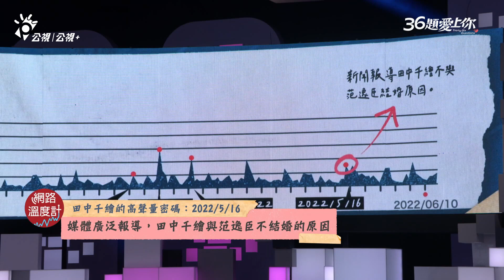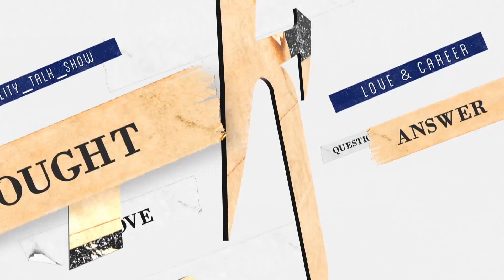田中千繪迴避技點滿！ 左避右閃就是不談到他| 36題愛上你 | 吳庚霖 田中千繪 姚淳耀 | 我願意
田中千繪為了宣傳《我願意》
面對主持人吳珊儒的猛烈追問
到底會不會招架不住呢？